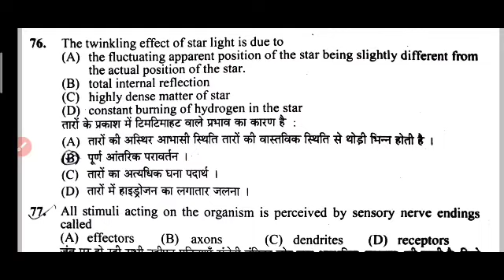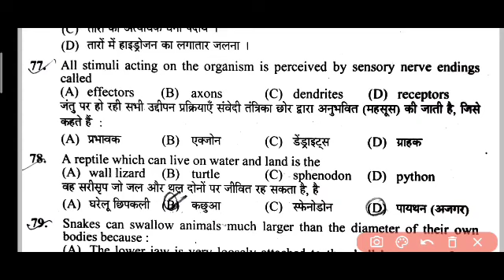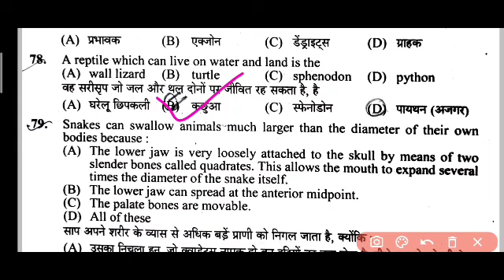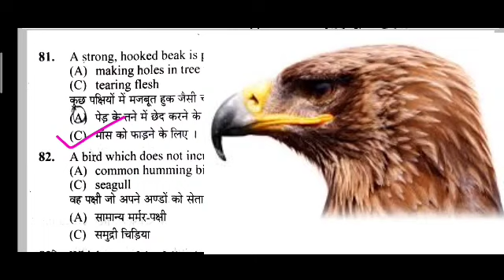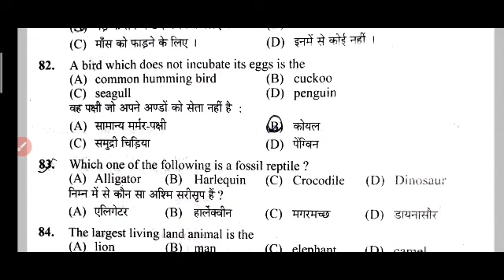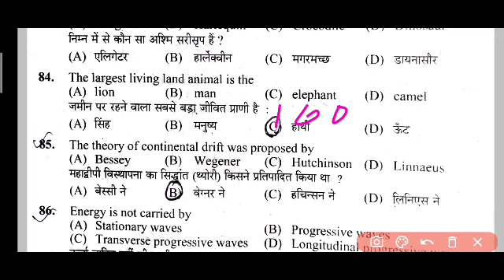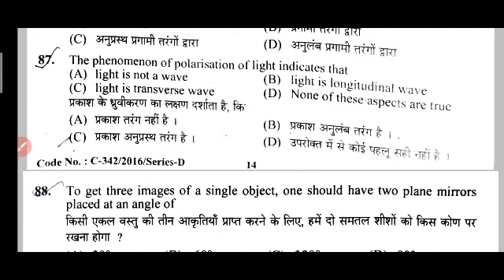Panchayat auditor solved question || Panchayat auditor previous paper || Hp General Knowledge 53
About video
In this video we will discuss about the previous question which is asked in Panchayat auditor exam.
You can Search our all video in youtube by hpgk53

 For more video  go to these link orr you can watch in  i button in Video section

Panchayat auditor previous paper

For  कुनिहार संघर्ष go to this link

For Pajhota Andolan go to this link

For HAS टेस्ट Series Manzil

For Current Affair Himachal only go to

hpgk53, Hp General Knowledge 53